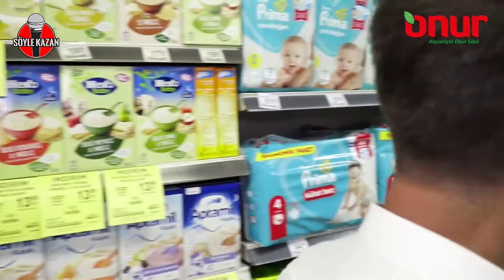Söyle Kazan Kırklareli 1000 TL Kazanan Şube Kanki Canbaz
Kral FM de Şarkılar Sizin
Anlatılmaz Lezzetlerde Mutfak Sizin
Söyle Kazanda Mikrofon Sizin
Söylersen 1000TL Hediye Çekide Sizin...

Söyleyen kazanıyor !
Onur Market KapaklıYıldızkent  Şubesindeyiz.

Lisans